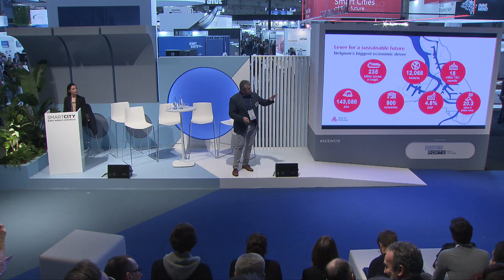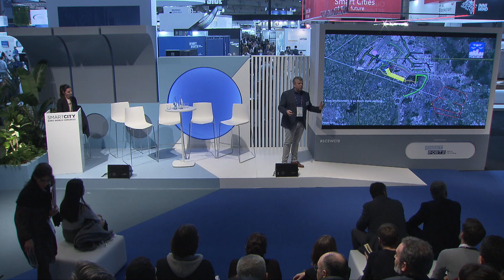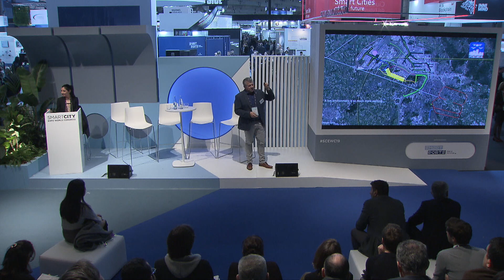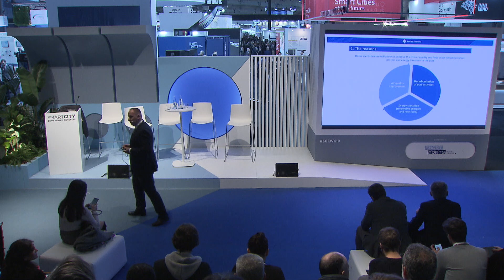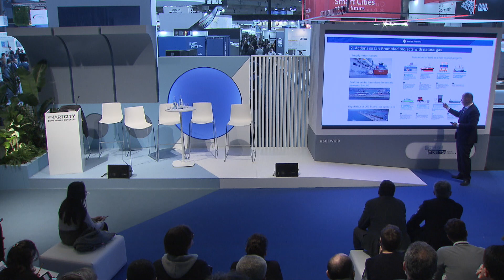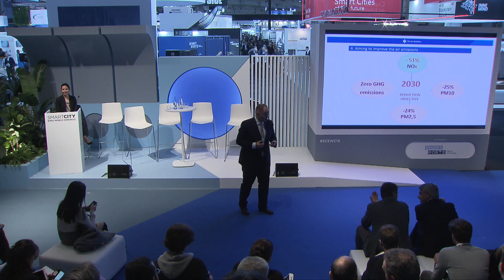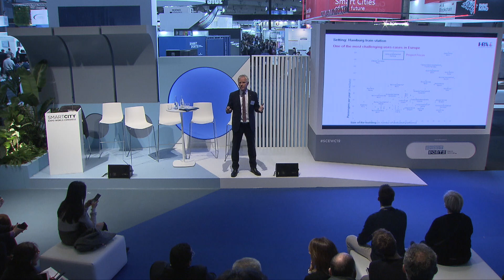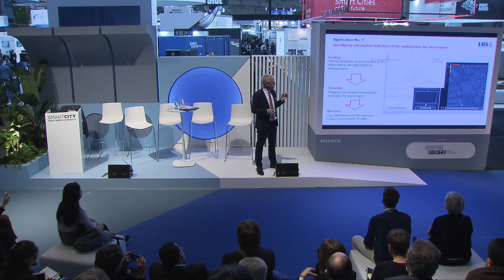Smart Ports – Presentation of the Most Important Projects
Port of Montreal, Port of Rotterdam and Port of Los Angeles will present their most innovative projects.

Organized by
Smart Ports